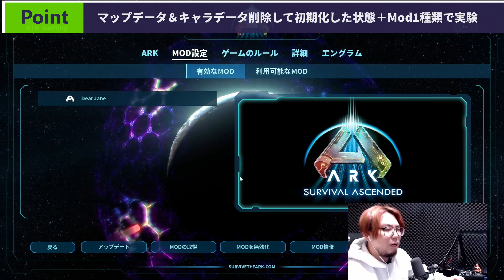新マップに予定されている有料DLC値段がヤバい！？強気なARK運営から資本主義の豚の匂いがするぞ！ｗ【ARK 実況 KTRGaming ARK: Survival Ascended】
▼PCスペック
CPU:Ryzen9 7950X3D：
グラボ：RTX4090：
マザボ：X670E：